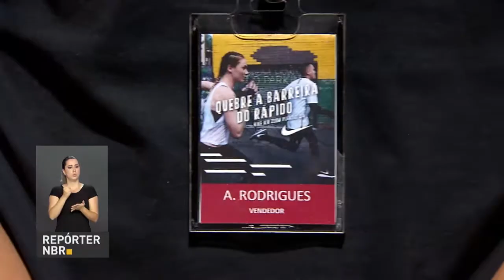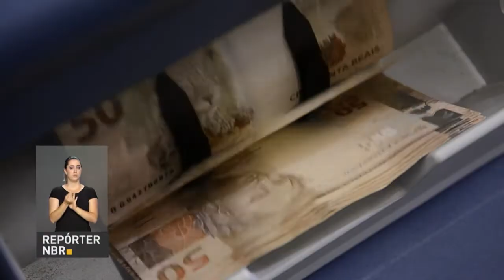BOLETIM REPÓRTER NBR 20h - 29 de setembro de 2017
REPÓRTER NBR - 29.09.17: Confederação Nacional do Comércio de Bens, Serviços e Turismo estima que o crescimento de vendas deve ultrapassar 24% em relação ao ano passado. E ainda: Ministério da Saúde amplia oferta de tratamento para aids com o medicamento Dolutegravir que será oferecido para todos os pacientes.